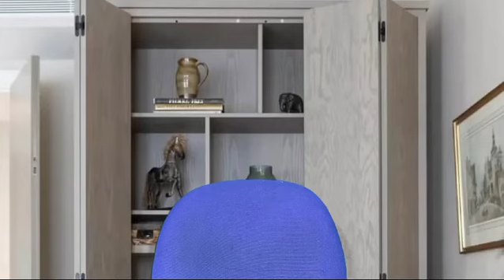political speechar | அரசியல் பேச்சாளர்| Tika Bro Tamil comedy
@Sri Lanka election